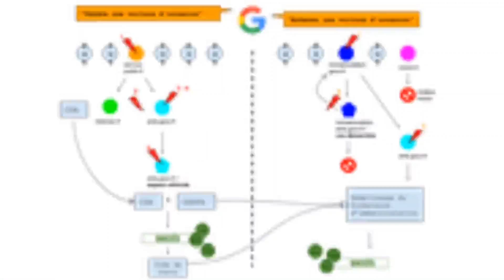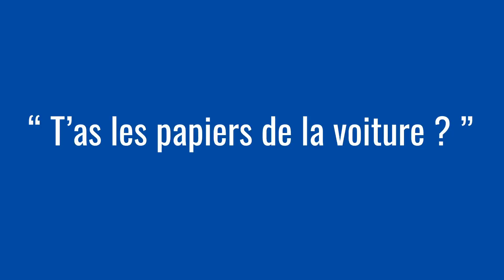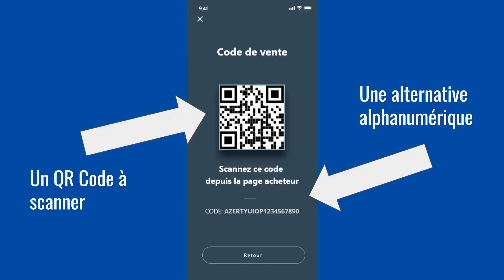Projet "Auto Mobile"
Les papiers de votre véhicule en 5 clics